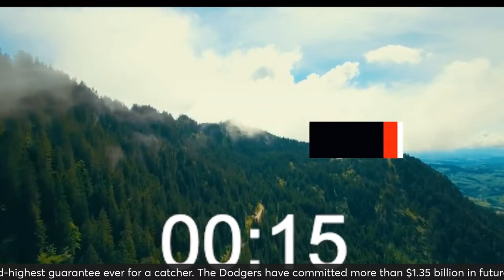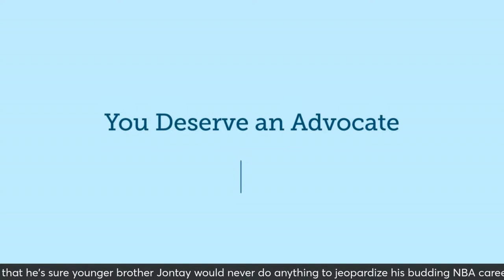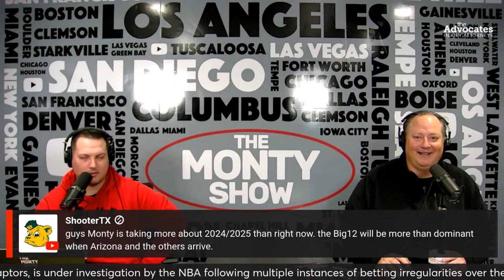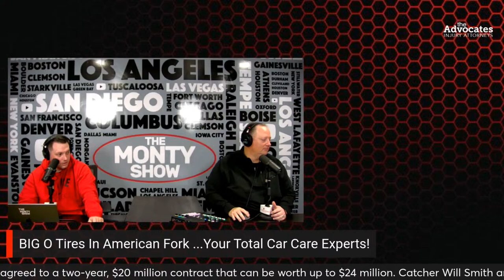The Monty Show LIVE: The Sweet 16 Is Must Win For The BIG 12!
The Monty Show is live talking about the NCAA Tournament, and the importance of the Sweet 16 to the BIG 12 Conference. Can the BIG 12 find a way to win the whole thing? Is Houston good enough? Is Iowa State a legit NCAA Tournament Championship threat? Is the ACC actually the best basketball conference in the country?

How much trouble is Shohei Ohtani in? Questions continue to be asked about the truthfulness of the story Shohei Ohtani is spinning about the gambling scandal that is currently exploding on the Los Angeles Dodgers biggest star. The Monty Show continues to ask, why have charges not be filed against the former translator accused of stealing $4.5 Million Dollars, Ippei Mizuhara, from Shohei Ohtani?

Conspiracies are running wild across the globe, from Princess Kate, to the Baltimore bridge collapse, to Shohei Ohtani and his gambling scandal. Why are we as a society, not able to take events at face value? Why do we always want a hidden truth or criminal activity to be the ultimate reason for world events?

Walmart, Chick Fil A, and 7-11 have announced drone deliveries to make shopping more convenient. But do you want drone delivery? Do you want your packages or food dropped from a machine, on your doorstep, or close to it?